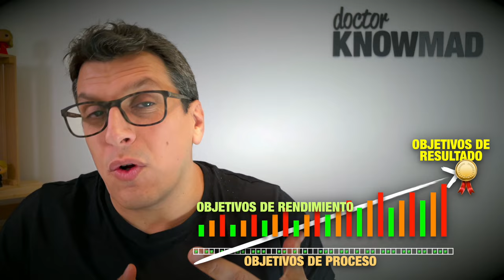APRENDE A ESTRUCTURAR LOS OBJETIVOS DE ENTRENAMIENTO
Los objetivos de entrenamiento siempre se han explicado mal.